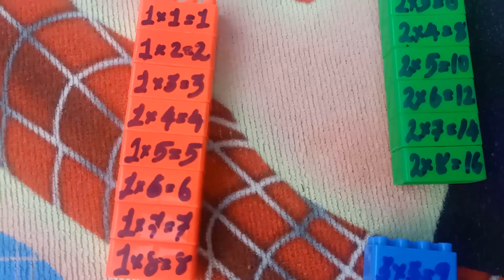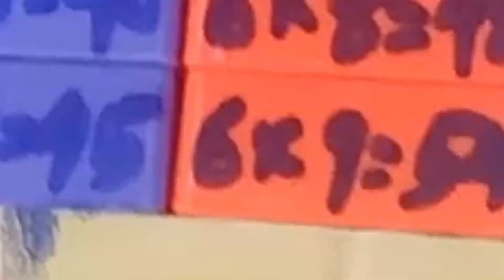MAKING OF DIFFERENT MULTIPLICATION TABLE II GANITHA PATTIKA II GUNANA PATTIKA FOR CHILDREN'S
Making of Different multiplication table for children's .Kuttikalkkaai oru Adipoli gunana pattika.
Guunana pattika undaakkunnathu Sivadev VS,IInd STD ,Govt LP Scho